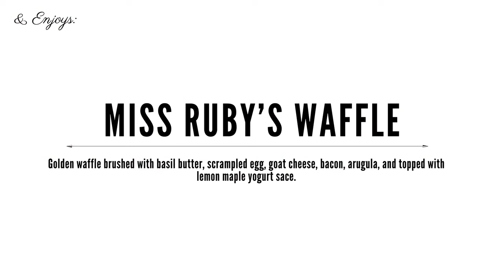the Food Cartissuer | Miss Kate's Southern Kitchen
The Food Cartissuer enjoys the Miss ruby's Waffle from Miss Kate's Southern Kitchen located at 4237 N Mississippi Avenue, PDX